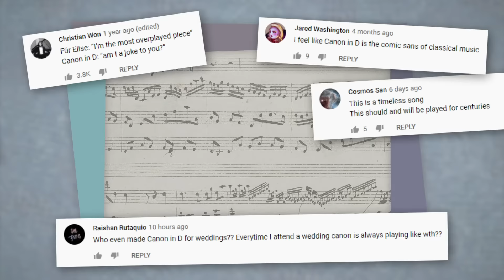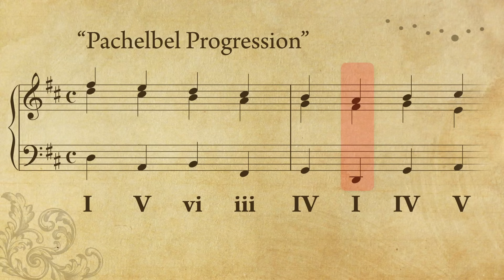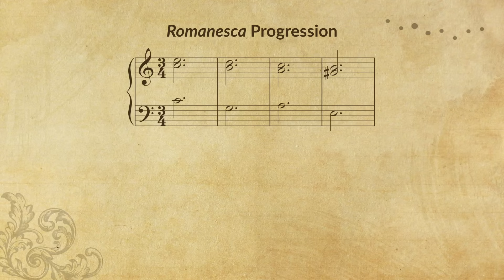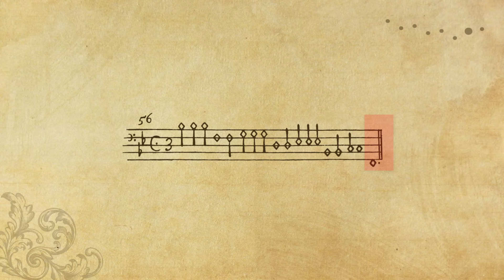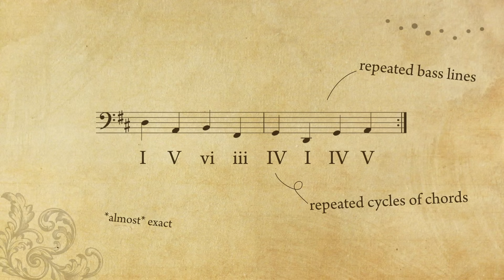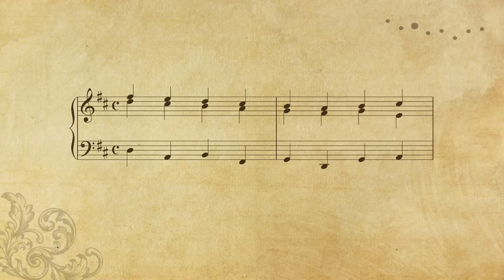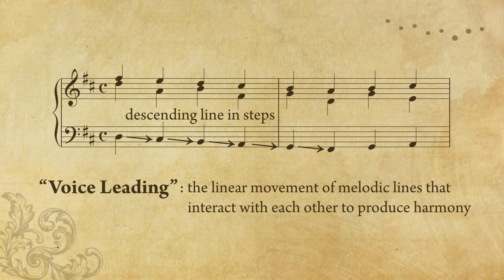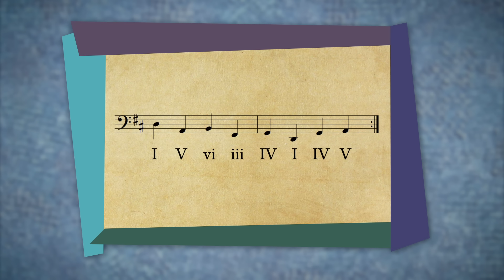Why is 'Canon in D' so Popular?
Why is Pachelbel's Canon heard literally everywhere? How did it rise from obscurity to arguably the most famous piece of classical music within just a few decades?